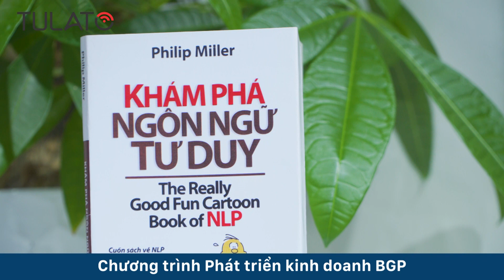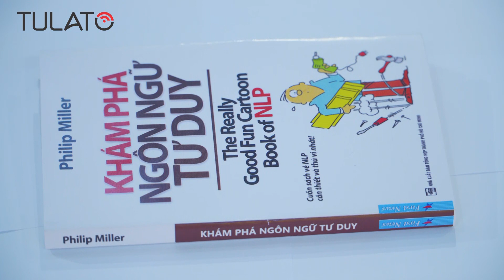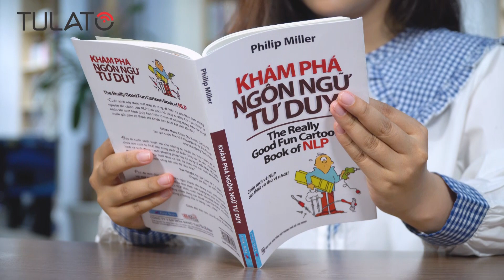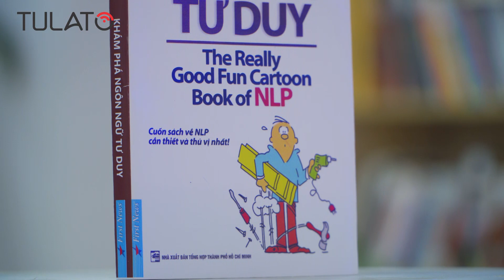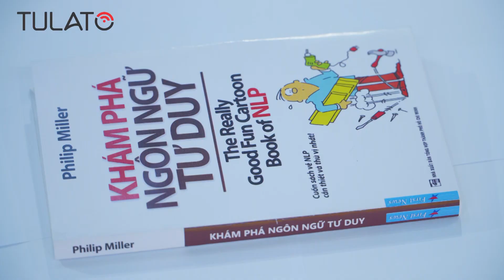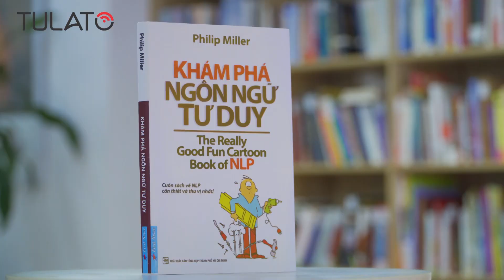Khám phá ngôn ngữ tư duy Có gì bên trong bộ công cụ NLP quyền năng của Philip Miller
Đã bao giờ bạn tự hỏi tại sao cùng đối mặt với một vấn đề mà kết quả mọi người thu được lại rất khác nhau? Tại sao có người thành công về mọi mặt, còn những người khác thì không? Khám phá ngôn ngữ tư duy của tác giả Philip Miller sẽ trả lời cho bạn những câu hỏi này, vậy hãy cùng Tulato tìm hiểu cuốn sách thú vị này nhé!